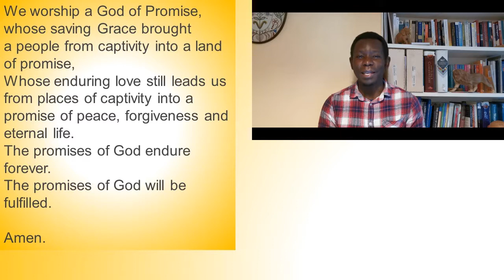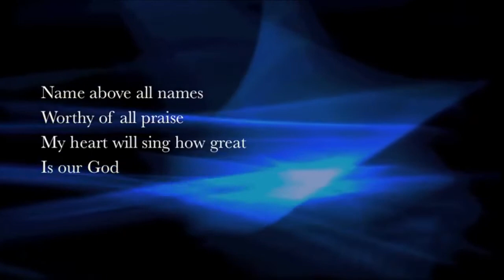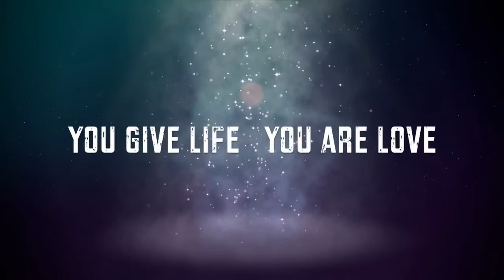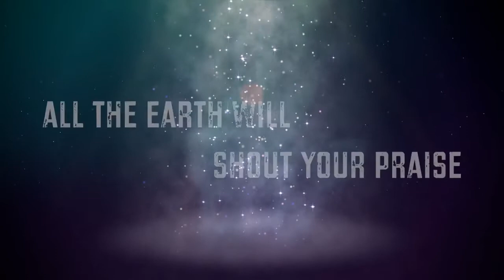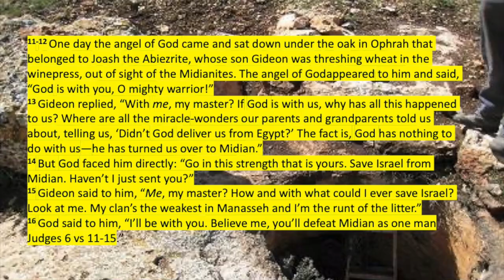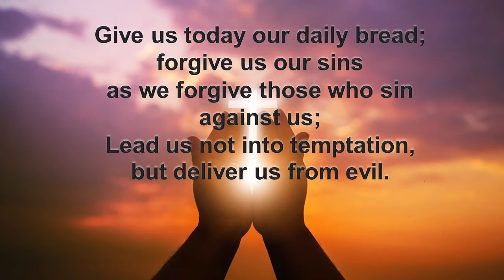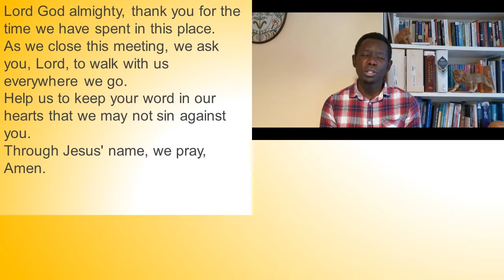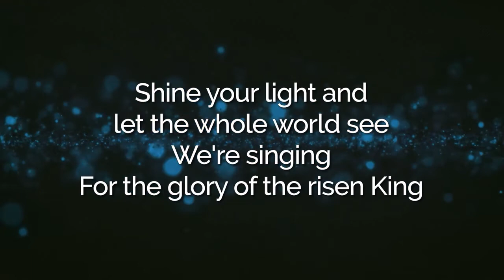Service 3rd October 2021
He has shown you, O mortal, what is good.
And what does the Lord require of you?
To act justly and to love mercy and to walk humbly with your God.
Micha 6:8

All Saints Sunday Service October the 3rd 2021, is the 18th Sunday after Trinity

Reading - Judges 6:11-18 (MSG)

Sermon - Mike C - Gideon